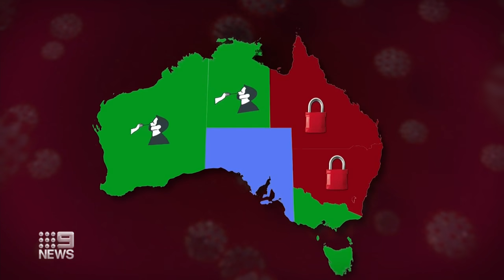South Australia reopens to most of Australia | Coronavirus | 9 News Australia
South Australia has reopened to much of the country, with border restrictions easing for travellers from the Northern Territory, Western Australia and parts of Queensland.